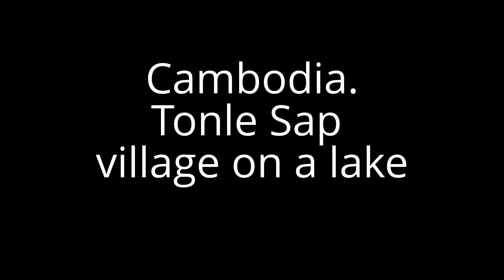Cambodia - Tonle Sap - Angkor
February 2014